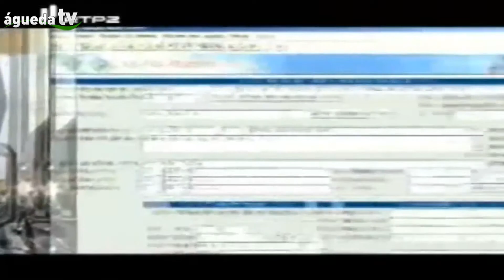RTP2 :: Magazine Jornadas de Modernização Administrativa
Jornadas de Modernização Administrativa